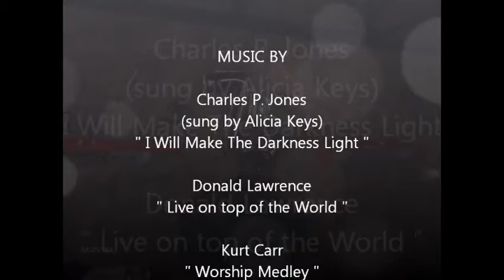Lucille and Vernell's Surprise 75th Birthday Party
Video of the Surprise Party given for Lucille and Vernell for their 75th Birthday. Friends and Family gathered together to celebrate with Food, Music, and Reflections.
Video Produced by Kenneth Jones
Music by Alicia Keys " I will make the darkness light" - Charles P. Jones
                 Donald Lawrence " Live on top of the world"
                 Kurt Carr "Worship Medley"